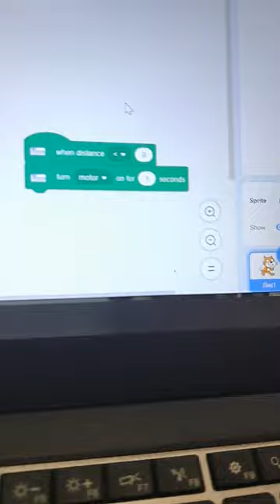lego wedo 2.0 vending machine